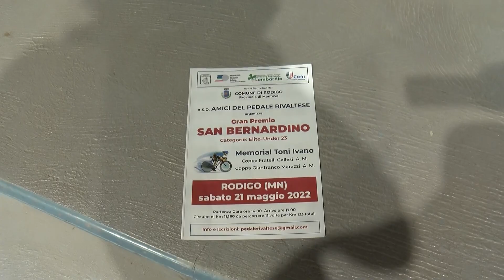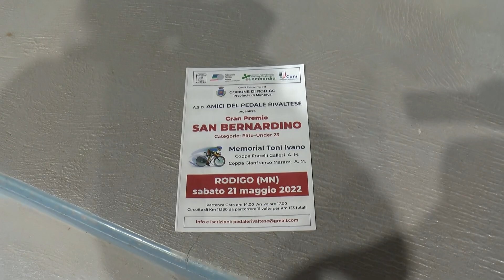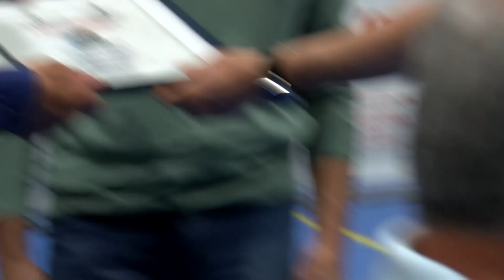Presentazione G.P. S.Bernardino Rodigo 2022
CICLISMO
Gara riservata alla cat. dilett. Elite e Under 23